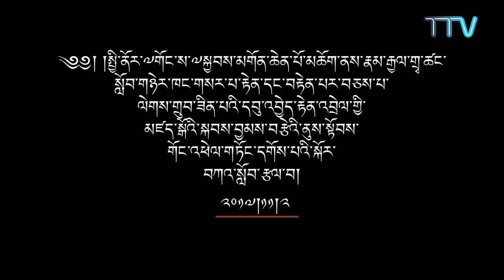༄༅།། རྣམ་རྒྱལ་གྲྭ་ཚང་སློབ་གཉེར་ཁང་དབུ་འབྱེད་མཛད་སྒོ།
༄༅།། ༧སྤྱི་ནོར་༧གོང་ས་སྐྱབས་མགོན་ཆེན་པོ་མཆོག་ནས་རྣམ་རྒྱལ་གྲྭ་ཚང་སློབ་གཉེར་ཁང་གསར་པ་རྟེན དང་བརྟེན་པར་བཅས་པ་ལེགས་གྲུབ་ཟིན་པའི་དབུ་འབྱེད་རྟེན་འབྲེལ་གྱི་མཛད་སྒོའི་སྐབས་བྱམས་བརྩེའི་ནུས་སྟོབས་གོང་འཕེལ་གཏོང་དགོས་པའི་སྐོར་བཀའ་སློབ་རྩལ་བ།
༢༠༡༧།༡༡།༢